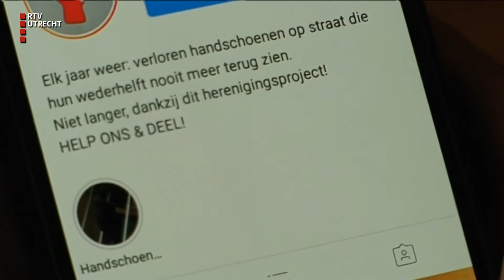Utrechts stel verzamelt 'eenzame' handschoenen via Instagram [RTV Utrecht]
UTRECHT - Het is in deze wintermaanden wel het laatste wat je kunt gebruiken: het verliezen van je handschoenen. Op straat zie je vaak zo'n verloren kledingstuk liggen. Een stel uit Kanaleneiland kon dat niet langer aanzien en startte een herenigings-project.

Tientallen handschoenen en wanten hebben Stephanie en Jeffrey al gevonden. Vooral Stephanie kan ze niet op straat laten liggen. "Ik vind het een sneu idee dat er dan twee handschoenen van elkaar gescheiden zijn", legt ze uit. "Ik zou het mooi vinden als die weer bij elkaar komen."

'EEN BEETJE GEK'
De omgeving van Stephanie en Jeffrey moest wel even wennen aan de nieuwe hobby. "In eerste instantie vonden mensen het een beetje gek, maar nu vinden ze het wel een leuk en ook vriendelijk iniatief", aldus Stephanie.

Het is de bedoeling dat de handschoenen en wanten via Instagram de weg terugvinden naar hun eigenaar. En daar wordt koste noch moeite voor gespaard, want voordat ze op de foto gaan, worden ze eerst eventjes gewassen.

'WEGWERP-MENTALITEIT'
Helaas heeft nog niemand zich bij de handschoenenverzamelaars gemeld. "Dat is ook een beetje de wegwerp-mentaliteit, denken wij." Ondanks die tegenslag gaan de twee gewoon door met hun toch wel bijzondere verzameling.